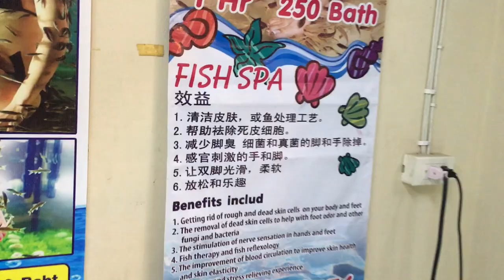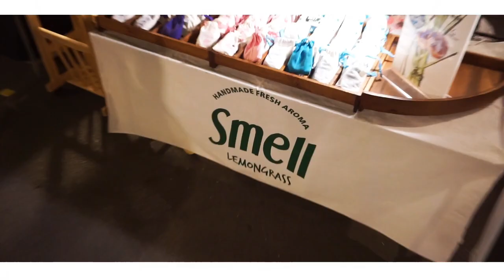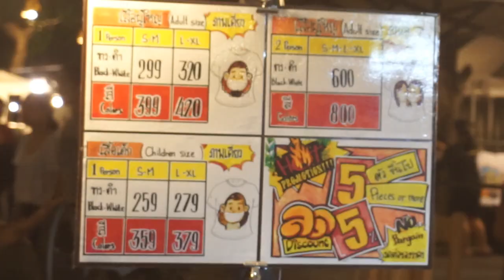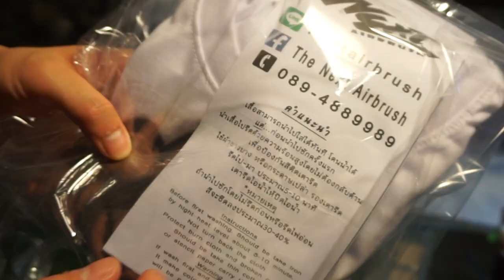【用腳釣魚…？】來泰國夜市「不玩對不住自己」(中文字幕)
來到泰國華欣夜市，竟然給我找到這樣的玩意!@@
有沒有人想挑戰…
今集問題: 最怕被什麼咬?
華欣週末創意市集 - Cicada weekend market是每逢星期五，六，日，由下午4點多開始至晚上10點、11點營業的喔。